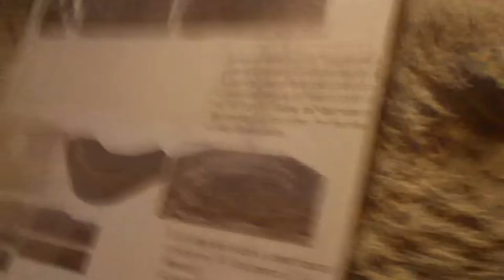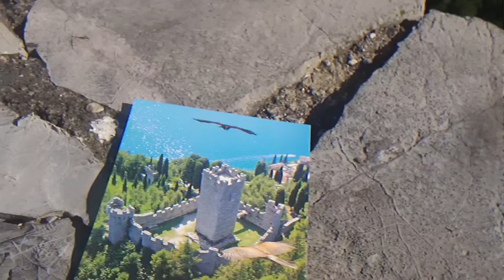Paratutoring Normal version video Oct.18,2020 [by Sergio Conegliano]